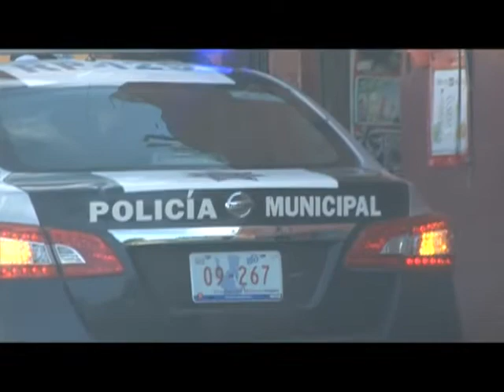¡Ni siquiera la vio venir! Desconocido le estrella parabrisas a taxista